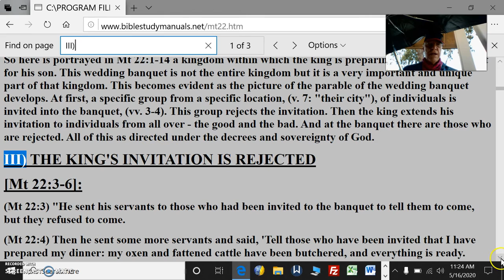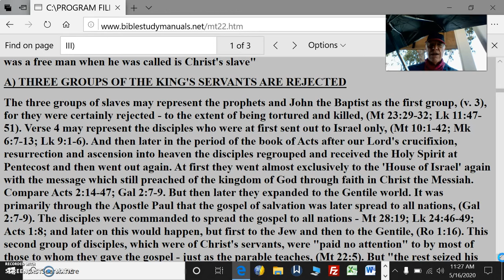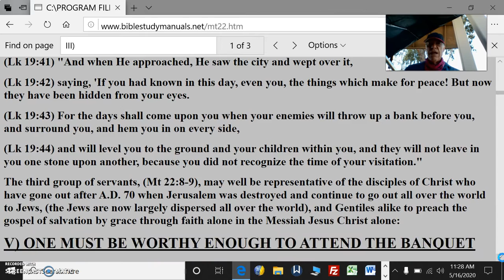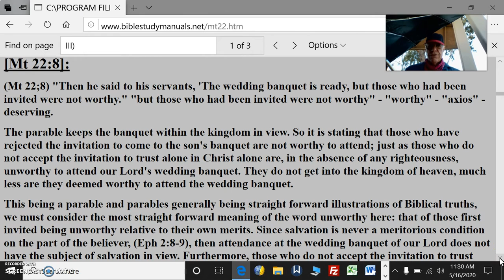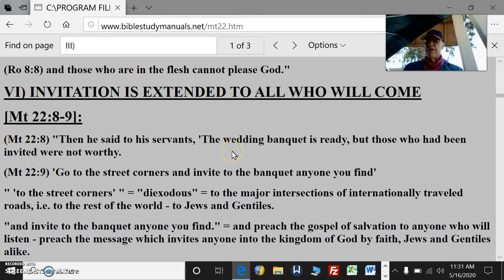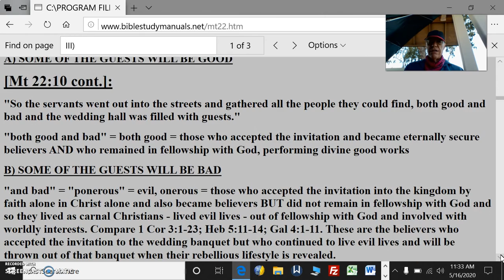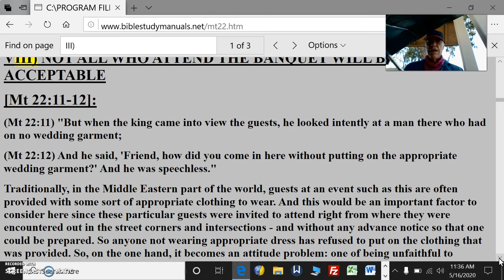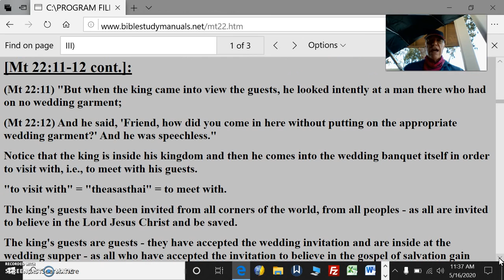Christian Responsibility Pt50 Unfaithful Believers Rejected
Christian Responsibility Pt50 Unfaithful Believers Rejected Attendance At Their Own Wedding Banquet

Traditionally, in the Middle Eastern part of the world, guests at an event such as this are often provided with some sort of appropriate clothing to wear. And this would be an important factor to consider here since these particular guests were invited to attend right from where they were encountered out in the street corners and intersections - and without any advance notice so that one could be prepared. So anyone not wearing appropriate dress has refused to put on the clothing that was provided. So, on the one hand, it becomes an attitude problem: one of being unfaithful to accepted customs of social behavior, thus offending the king in the parable. And on the other hand, it becomes an attitude problem: one of being unfaithful to God's command to the believer to obey His commandments, thus offending the King of kings. The immediate hearers of our Lord's words would have clearly understood this message even without further revelation as found in the New Testament.